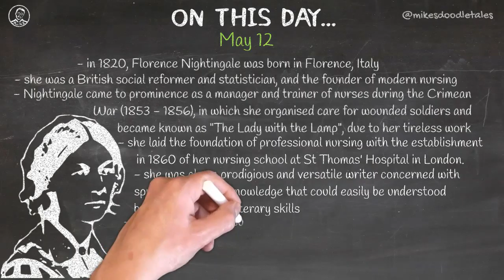On This Day... - May 12th - Florence Nightingale | Founder of Modern Nursing and Social Reformer